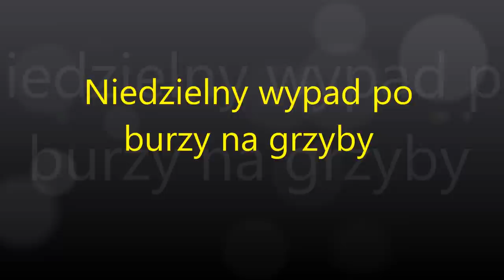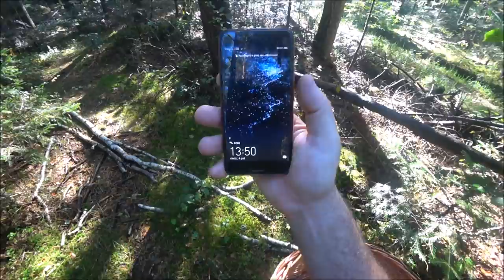Niedzielny wypad po burzy na grzyby